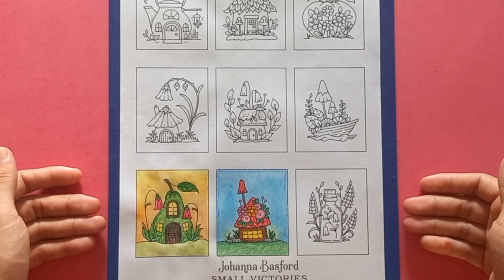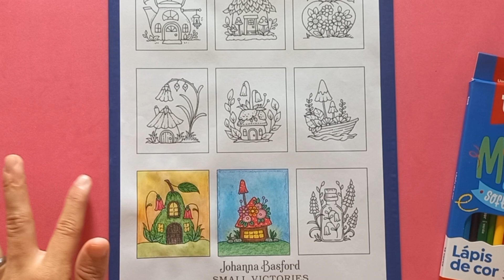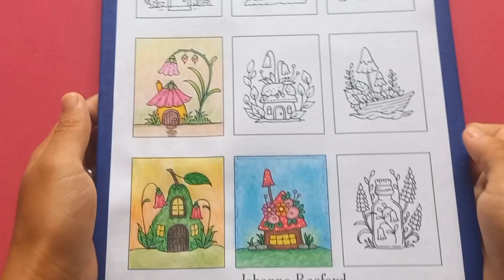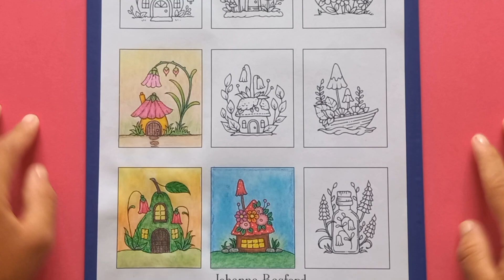Parte 03 - Colorindo ilustração gratuita do novo livro da Johanna Basford / Small Victories.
No vídeo de hoje vim colorir essa ilustração  grátis do novo livro da Johanna Basford, farei cada quadrinho em um vídeo que serão 9 ao todos ,essa é a  terceira parte, eu amei o resultado dos colorido.